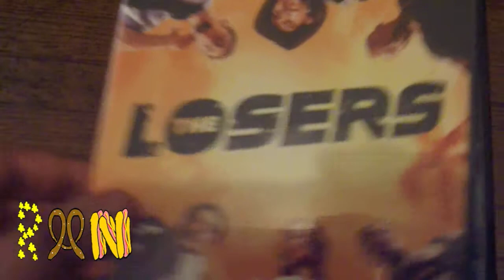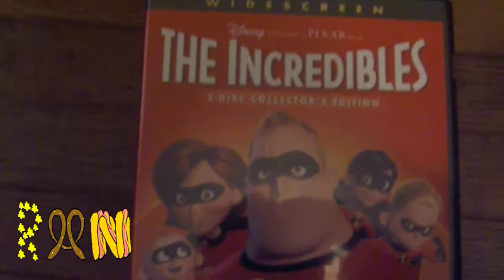Romero Movie News: 1st EVER!!! DVD Update ^_^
so basically what the title says this is my first ever dvd update and it's a bit different from a lot of dvd updates out there so i hope you like it and enjoy. Make sure to tell me in the comment section below what you though about the video and if you would want me to do more of these types of videos in the future.